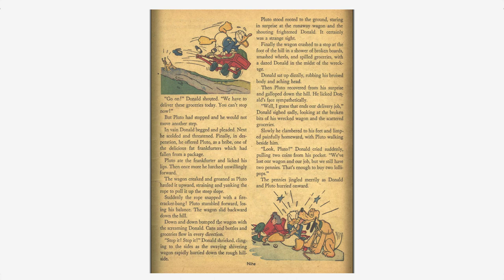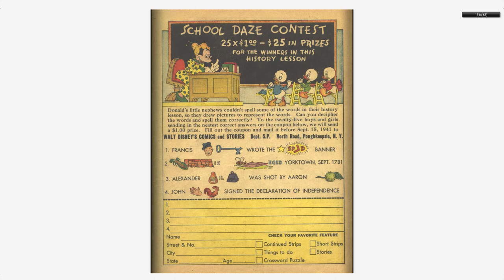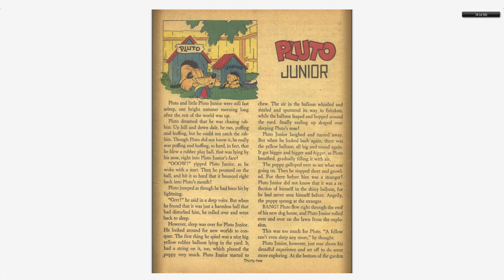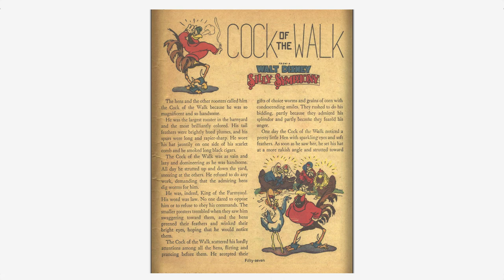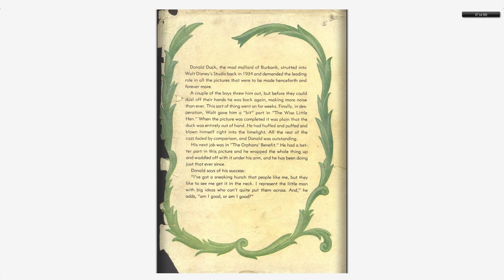Walt Disneys Comics And Stories 012 Dell